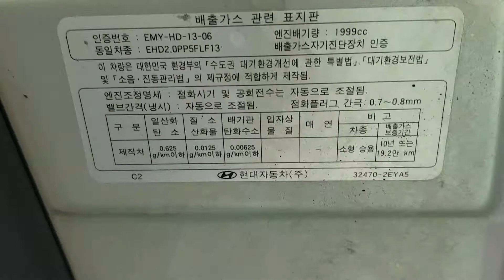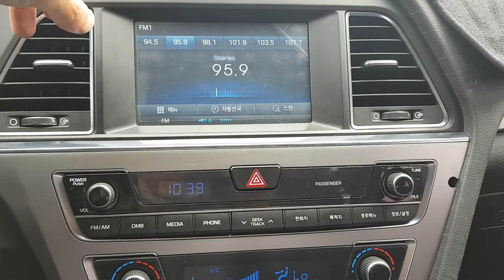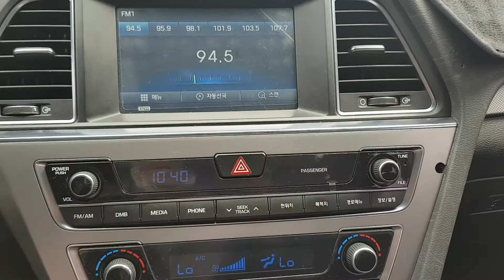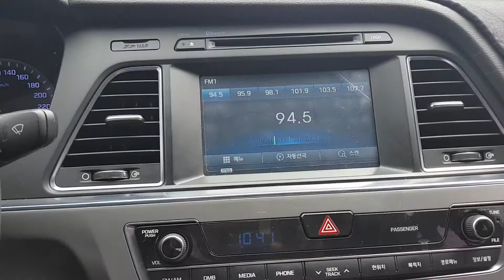SONATA LF KMHE341DBFA066524